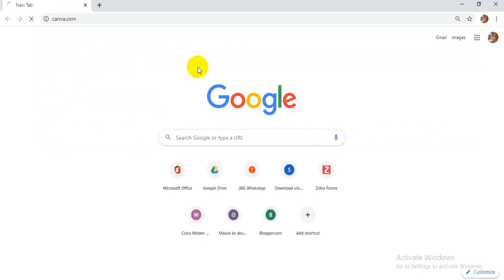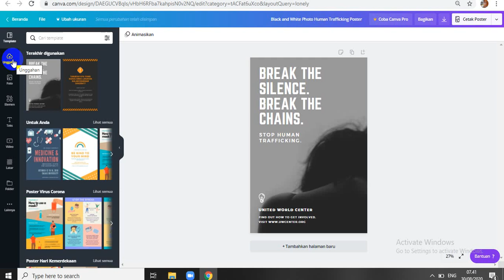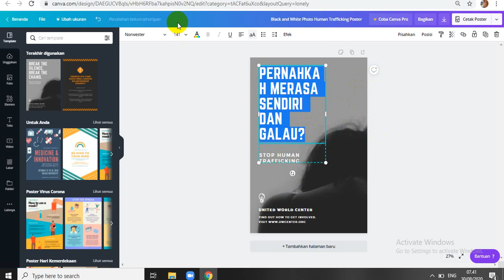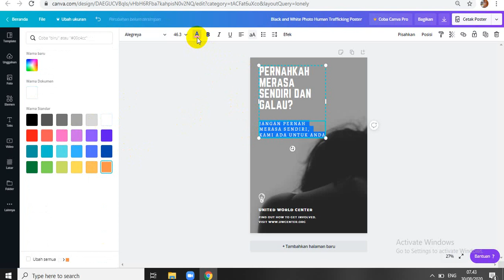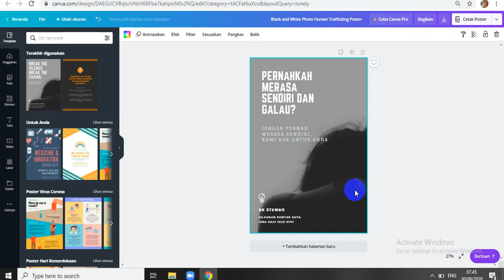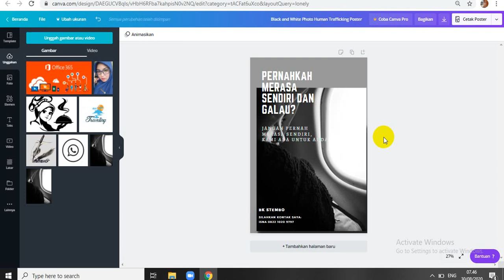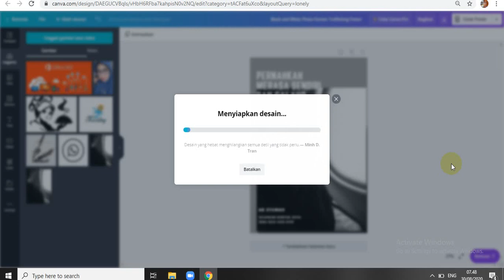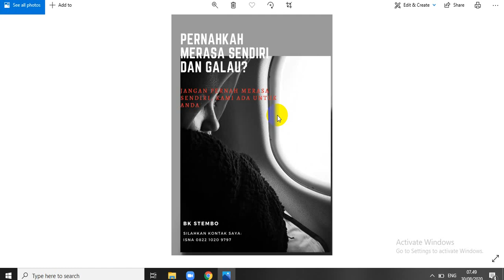Turorial membuat Flyer dengan Canva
cara cepat membuat Flyer dengan menggunakan Canva